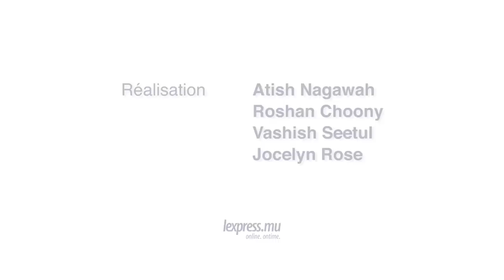Sik Yuen règle ses comptes avec Duval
Xavier-Luc Duval l'avait vivement critiqué vendredi dernier. Et, ce mardi 10 juin, Michael Sik Yuen a fait une sortie en règle contre l'ancien ministre des Finances.

Selon le ministre du Tourisme, Xavier-Luc Duval est quelqu'un d'«impulsif». Il affirme que ce dernier a gêné le bon fonctionnement de son ministère et n'a pas agi dans l'intérêt du pays en bloquant les fonds destinés à la promotion du tourisme.